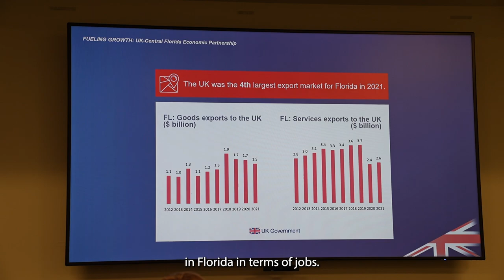NEC British Consulate Summit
The UK-Central Florida Summit hosted by the NEC was standing room only.

Make connections.
NEC the possibilities.